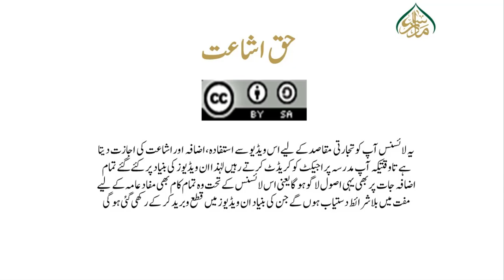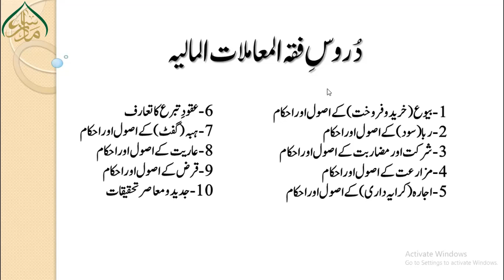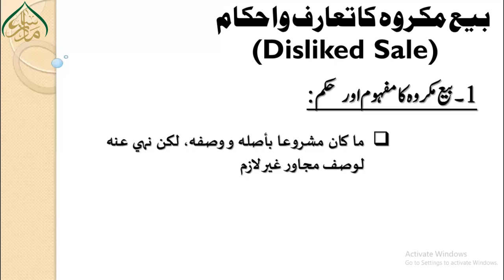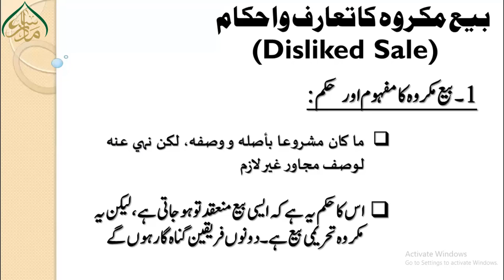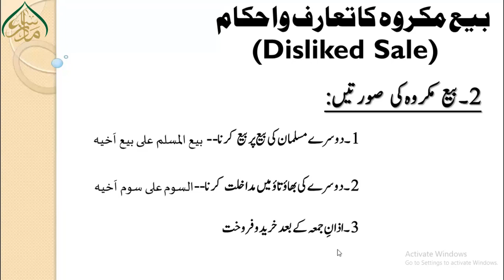بیع مکروہ کا تعارف واحکام (disliked sale)(1) 34